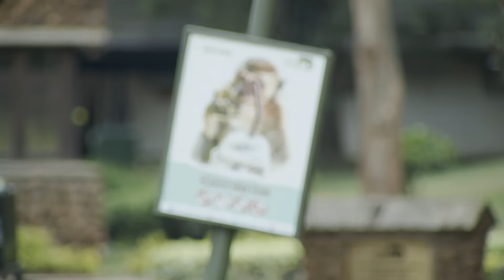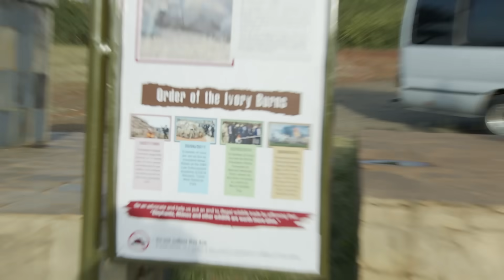Game Design & Development Student Project at Nairobi National Park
Get the training, tools, and software you need to become a game developer. or visit our Caxton Campus to talk to an admissions counselor.